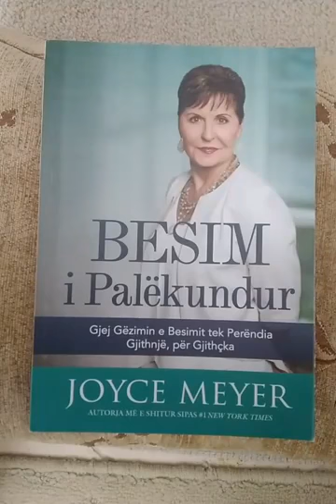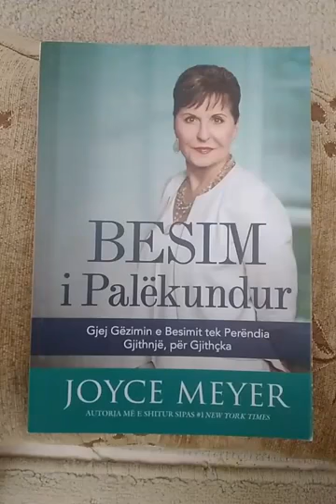Live me motër Leonora Agolli